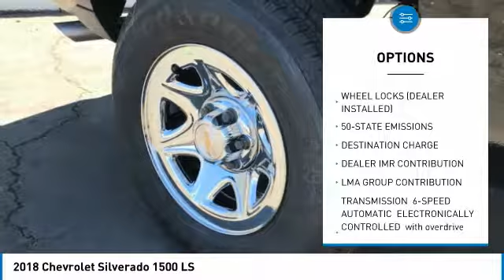2018 Chevrolet Silverado 1500 00074867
The Best Price Chevy Store
2018 CHEVROLET SILVERADO 1500 Sacramento, CA
Stock# 00074867

Performance Chevrolet
4811 Madison Ave.

You'll love this 2018 Chevrolet Silverado 1500. This is a car you'll want to take home. With 5 miles, it features Automatic transmission and an exterior color of Black. Call us and be the first to open the car door today!